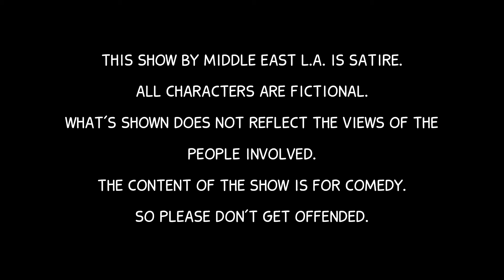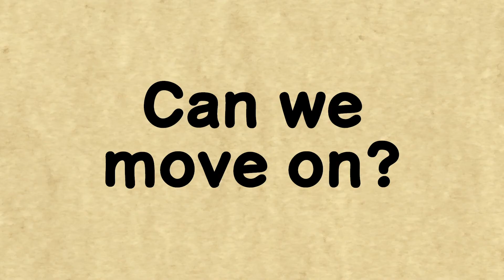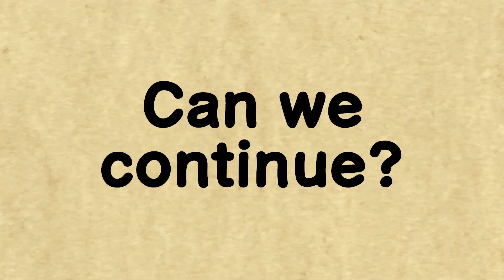Meet Nabil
Here you will see the difficulties of filming with smoke shop mogul, Nabil. His constant need for attention and lack of focus created constant trouble with the cast and crew. Nabil's extremely extroverted charm did however help him win over our beautiful production assistant, Michelle.